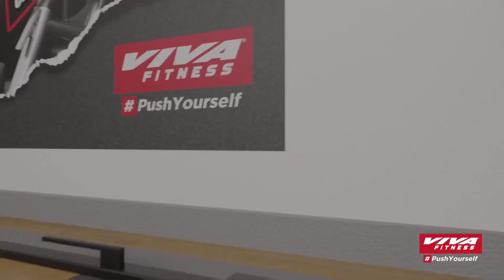imported new weight plates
This Independence Day, Viva Fitness introduces it's new different weight plates. The plates have a unique patented anti-roll design, made from durable high-quality rubber which counters and helps avoid any accidents and slippage. You have seen the video and now yearning to go and buy them.

📍Address: D-416,Ramphal Chowk, Sector-7,Near RBL Bank, Dwarka, ND-110075